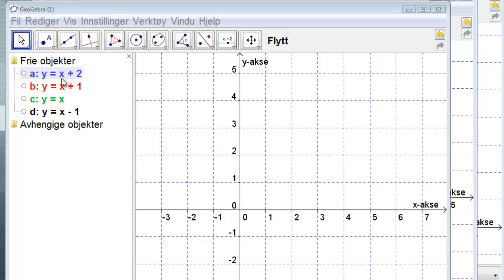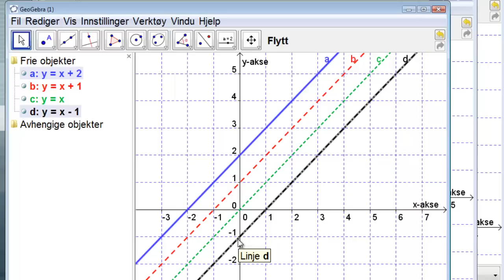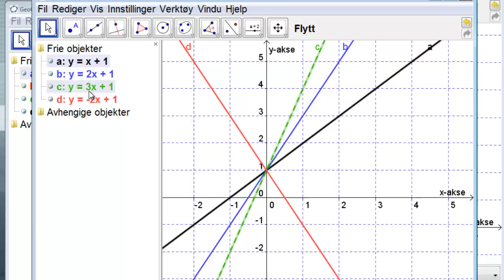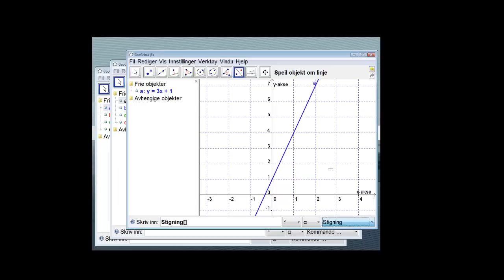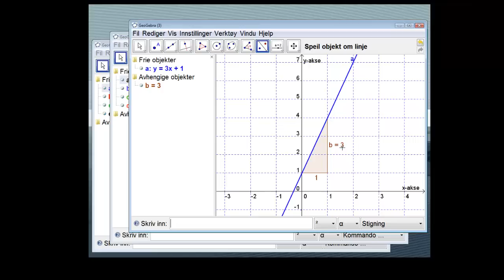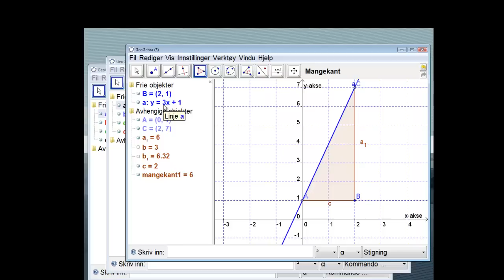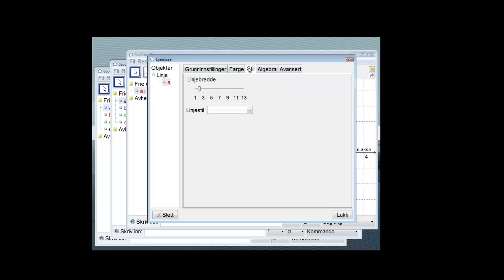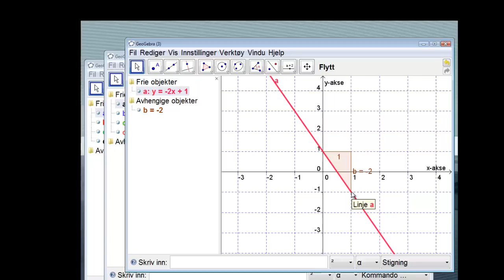Lineære funksjoner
Vi ser litt nærmere på lineære funksjoner